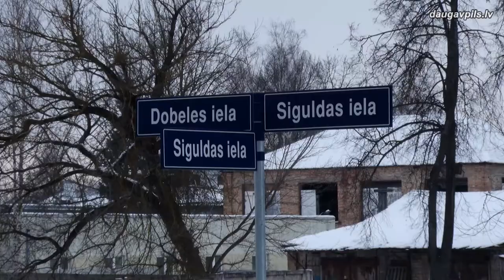В учебных заведениях продолжаются масштабные проекты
Финансирование сферы образования традиционно является одним из приоритетных разделов бюджета Даугавпилса. По сравнению с прошлым годом в 2021 году он немного уменьшился, так как завершено несколько крупных проектов, которые больше не нуждаются в финансировании. Однако интенсивная работа продолжается, и в этом году самоуправление будет работать над рядом проектов, направленных на создание благоприятной учебной среды для детей и молодежи.